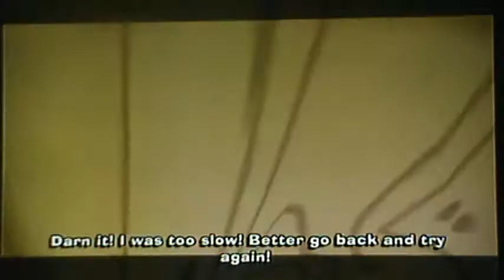The Fairly Odd Parents:Breakin Da Rules Playthrough Episode 14:Bad Luck For Me Too